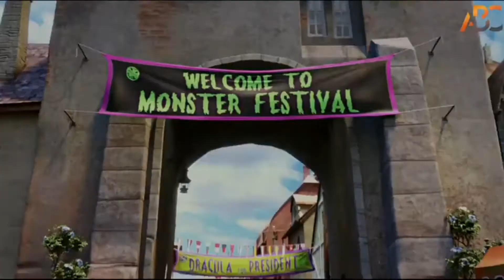My Top 10 Dracula List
Let's talk vampires...specifically Dracula!  These are my top 10 favorite Draculas!

Movie Clips From:
Dracula 2000 owned by Miramax Films
"Oh Come On!" Clip from Liar Liar owned by Imagine Entertainment
Scooby Doo and the Reluctant Werewolf and Scooby Doo and the Ghoul School owned by Hanna-Barbera Productions
Hotel Transylvania owned by Sony Pictures Animation
Buffy the Vampire Slayer Series owned by Disney
Dracula Untold owned by Universal Pictures
Hellsing anime owned by Geneon
Van Helsing owned by Universal Pictures
Bram Stoker's Dracula the movie owned by Francis Ford Coppola
Nosferatu owned by Prana Film
Twilight owned by Summit Entertainment
Dracula owned by Universal Pictures